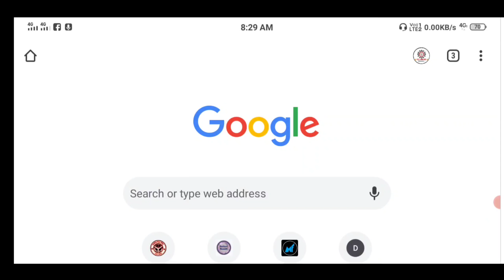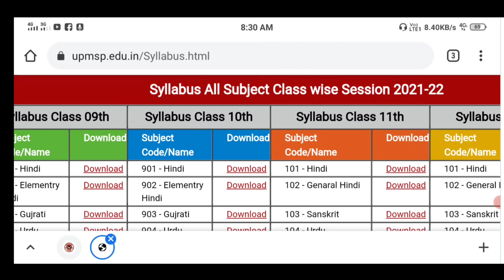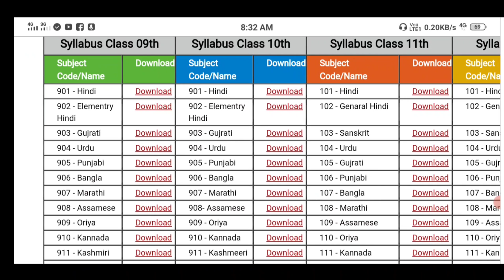Up Board Exam Today News || UP Board Exam 2022 Syllabus kase Download kare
Up Board Syllabus 2021 Kase Dekhe || UP Board Exam 2022 Syllabus kase Download kare